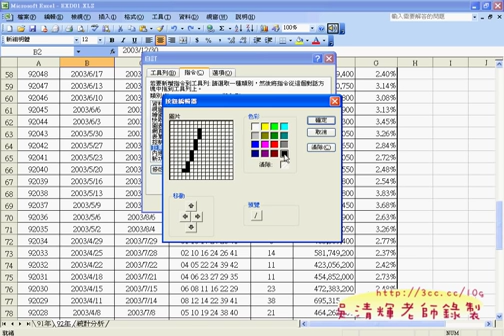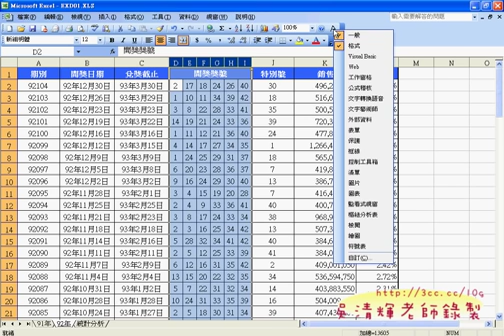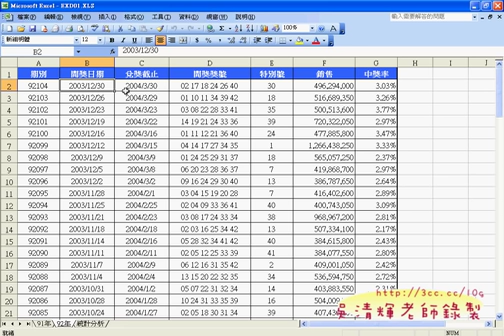03_建立巨集並做成按鈕03(吳老師提供)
今天光講解TQC的106與110題就花了快一次上課，可見TQC EXCEL2003複雜的程度，
第一類不算最難的就要花這樣多的時間，更何況後面四類題目，
不過題目雖難，只要有心要通通練習完也並非難事，這樣的題目很適合自學，
好每一題都解完並評到滿分，EXCEL所有功能也就滾瓜爛熟了。
此外，TQC證照還有EXCEL2007與2010的題目，都是很好的學習目標，
EXCEL2007在我的部落格上有分享，有興趣可以自行觀看練習，
證照考試重要的非結果，而是練習過程中的種種解決問題能力的提升。

這次上課本來要講上課用書，但講了兩題與巨集的錄製後時間就不夠，
下次記得要帶來，我們會直接從第三章開始，因為前兩章屬於基礎部分，
請自行練習，至於函數與VBA如何活用，將是後面上課的重點。

吳老師  100/4/8

01_安裝練習程式與106題題目解說
02_106題解說與巨集錄製
03_建立巨集並做成按鈕
04_如何計算機率
05_前三名家網底與換的字顏色
06_110題大樂透開獎
07_110題大樂透開獎
08_匯入外部網頁資料到EXCEL中統計